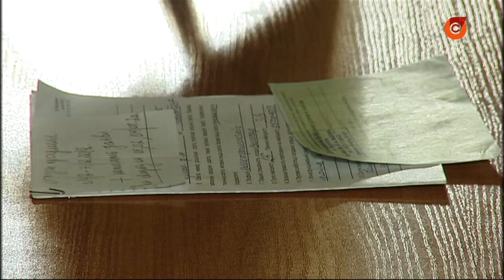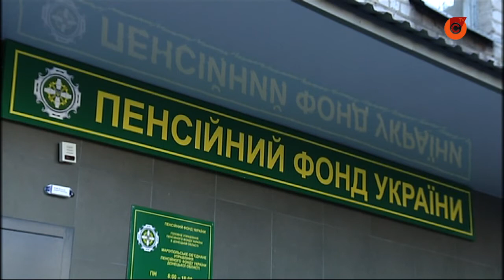На пенсию - в шестьдесят